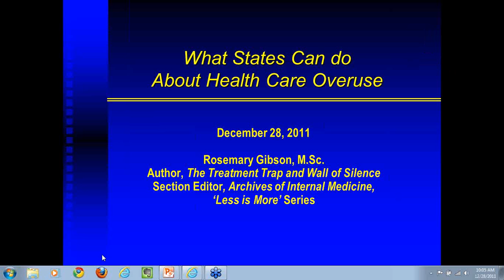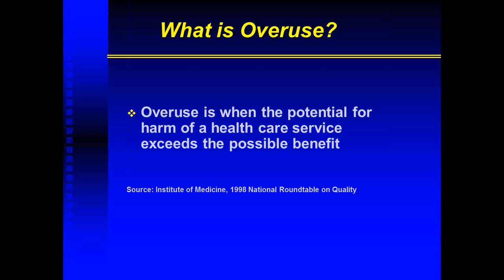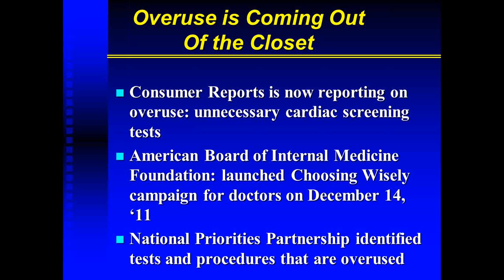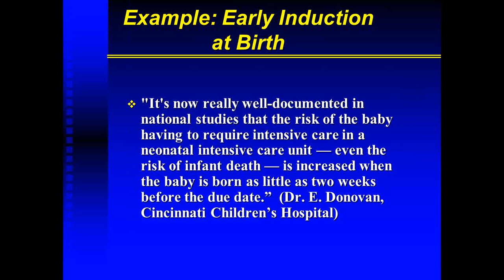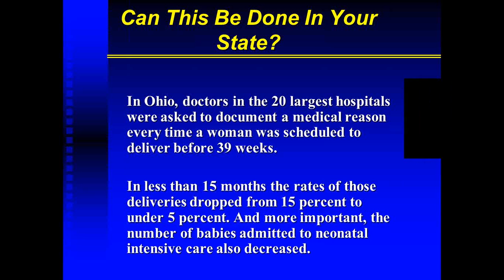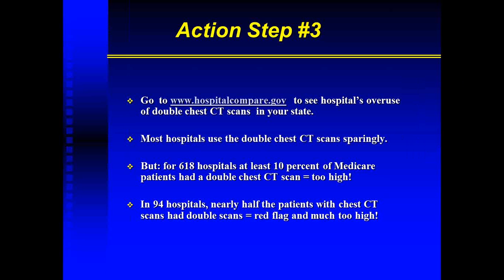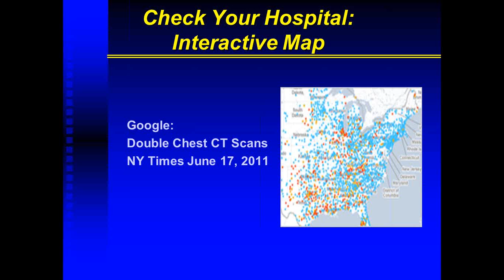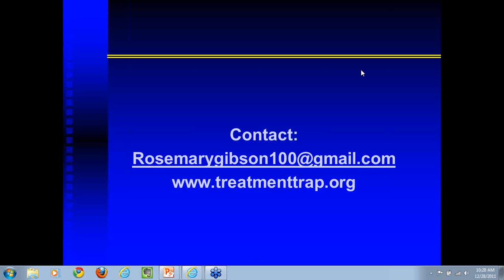2011 12 28 10 03 The Treatment Trap the Overuse of Medical Care and What Can be Done to Prevent I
Hear about over treatment in health care and what states can do about it